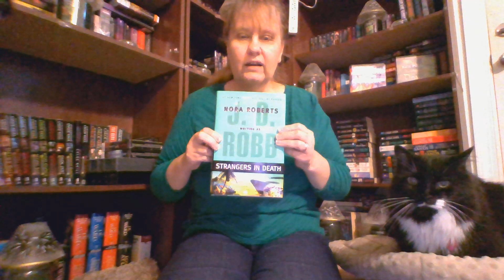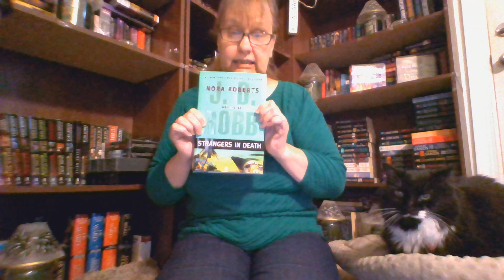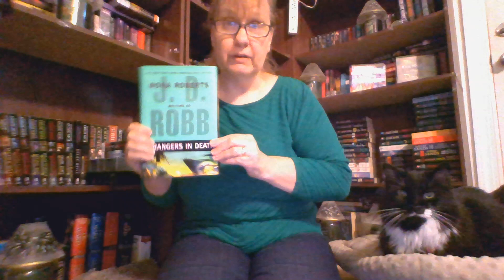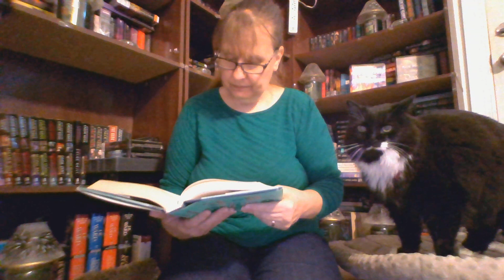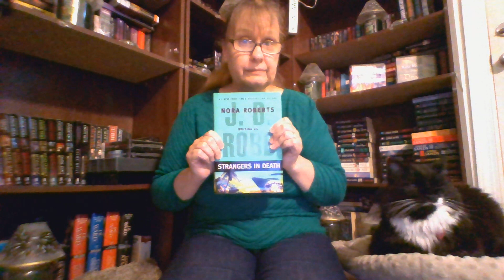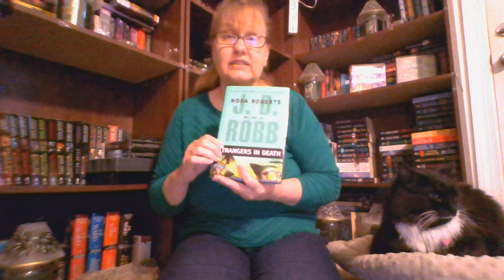Strangers in Death "in Eve Dallas Death Series 26" J.D. ROBB FULL REVIEW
Eve Dallas is a Lieutenant in the New York City Police & Security Department.  She's sees herself as a lieutenant in the police department that is her complete and 100% identity.
She married the richest guy on the planet Roarke.  People refer to her as t Roarke’s cop, or even Roarkes wife, that takes time to get used to.
 Please take the time to get to know Eve's new and growing family.
Roarke, Peabody, Mavis, Nadine, Dr. Charlotte Mira, Captain Feeney, Mcnabb, Leonardo, Baxter, Trueheart, Summerset, Charles and louise and many others. oh and our new edition Belle eve.